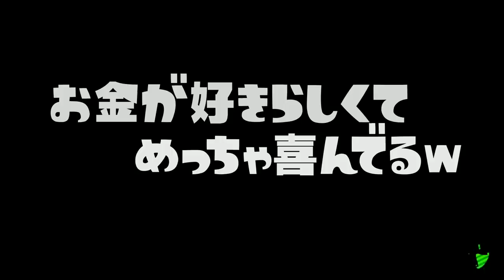【アンチとタイマン】先に見つかった方が負けの 「かくれんぼ対決」でアンチのキッズがマジでうるさかったｗｗｗ【スプラトゥーン２】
【ドッキリ】ずっとガチホコを進めないで友達にガチホコの爆発を押し付けたら
どんな反応をするのだろうかｗｗｗ

『うなぎTwitter』

たまんてす*　か な え*　ちくわ　hona*　カマキリ

*川*ひぽす こたうみ_kotakaira 芽衣さん　えみーじょ

ぽむもも  ぽむっと しょこら*メテオ

うなファンまいみょん  山田いちか のん。

パーカー れいらに 。朱砂妃。み

オスマンとロボロ推し あらびきソーセージ

バス猫ゆっくりch

　　　　　　　　　　　　　　　　敬称略